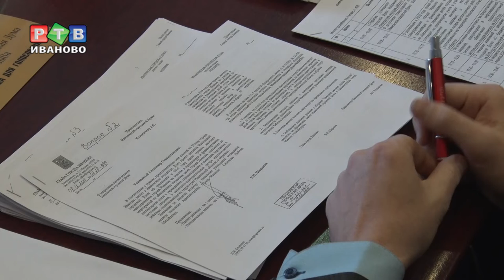Бюджет города принят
Бюджет социальных расходов, а не развития. Так назвала главный финансовый документ города депутат Ольга  Белолапова.